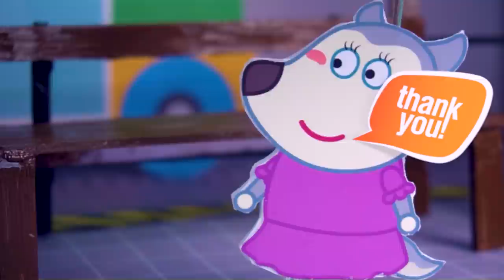No No, Wolf! Don't Pretend to Be Sick - Doctor Hamster rescue Wolf